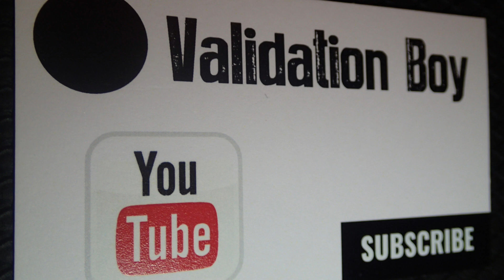Culture of Deception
The TRUTH about Men, Women and Children...